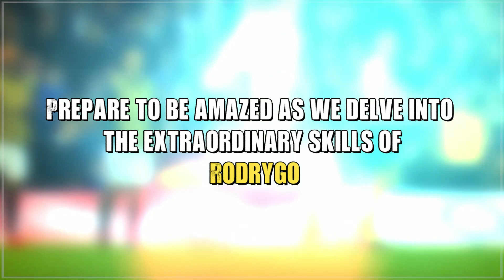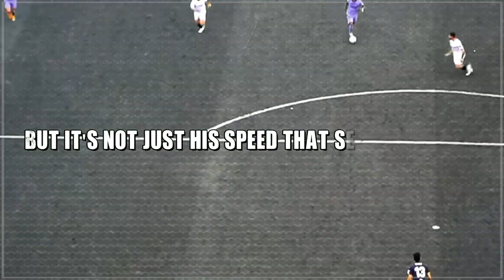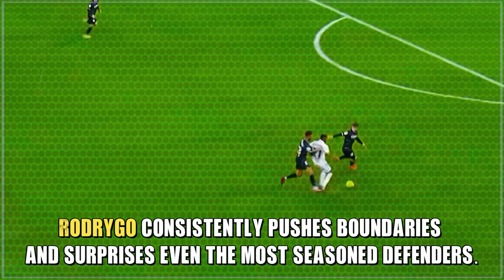Rodrygo: Unleashing Unstoppable Skills on the Field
In this exciting video, watch Rodrygo, the Brazilian sensation, unleash his unstoppable skills on the field.